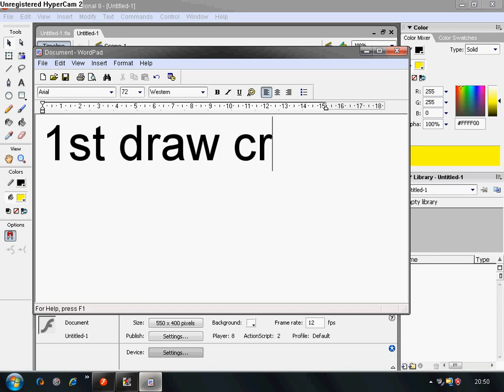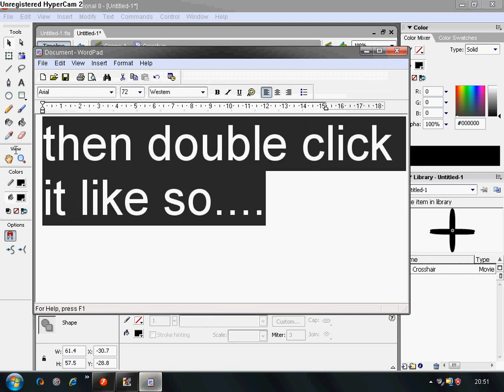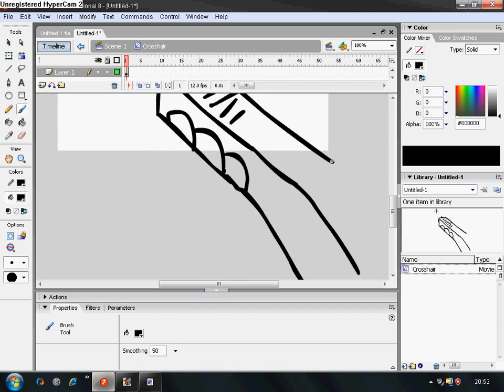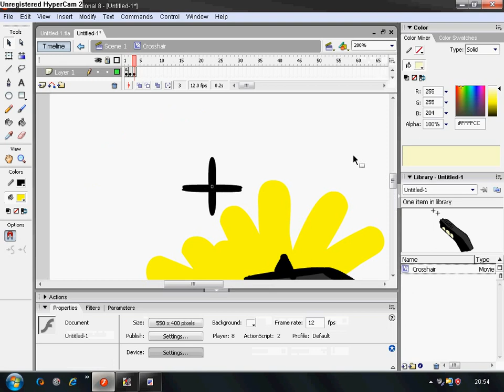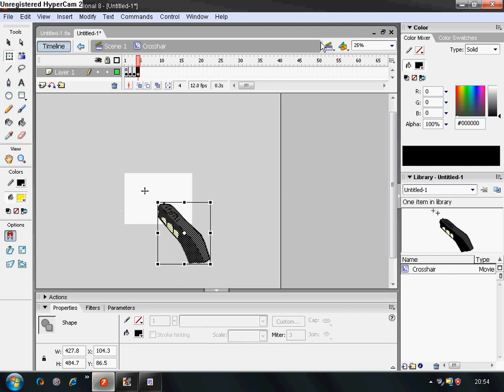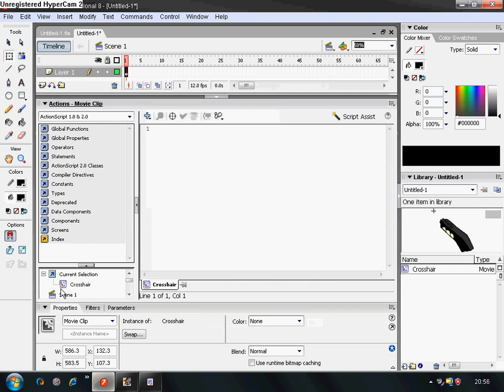Flash 8 Shooter tutorial part 1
GUN!

onClipEvent (enterFrame)

{ Mouse.hide();

this._x = _root._xmouse;

this._y = _root._ymouse;

onClipEvent (mouseDown) { this.gotoAndPlay(2); }

The Copyright Tips page and the Community Guidelines can help you determine whether your video infringes someone else's copyright.

By clicking "Upload Video", you are representing that this video does not violate YouTube's Terms of Use and that you own all copyrights in this video or have authorisation to upload it. Important: Do not upload any TV shows, music videos, music concerts or commercials without permission, unless they consist entirely of content that you created yourself.